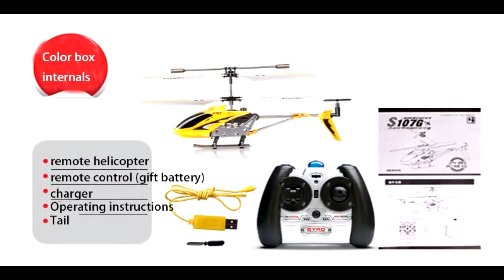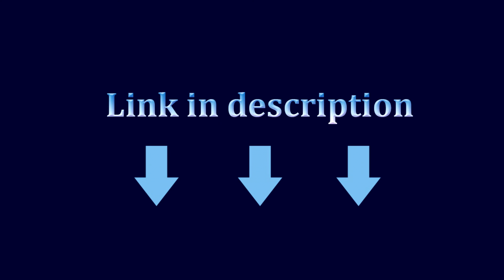Original Syma S107G helicopter anti-collision anti-drop equipped with gyro alloy aircraft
Original Syma S107G three-channel remote control helicopter anti-collision anti-drop equipped with gyro alloy aircraft